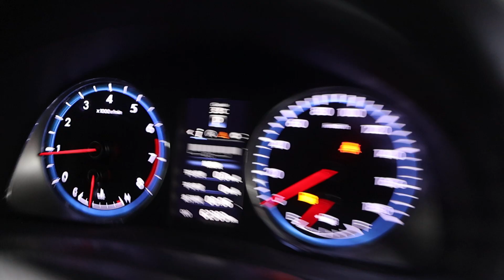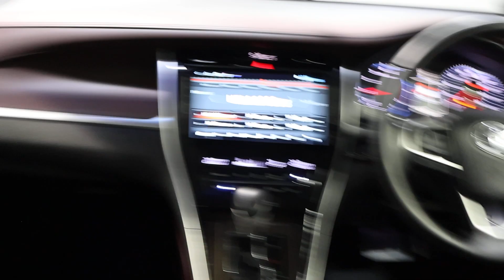TOYOTA HARRIER YOM 2015 SJE7290M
SJE7290M